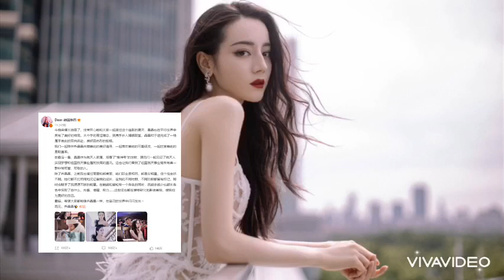DƯƠNG DƯƠNG, ĐỊCH LỆ NHIỆT BA SƯỚT MƯỚT BÀY TỎ CẢM XÚC TRONG BUỔI TỔNG KẾT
Nguồn tinmoivn